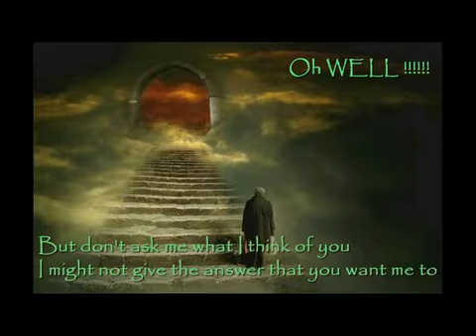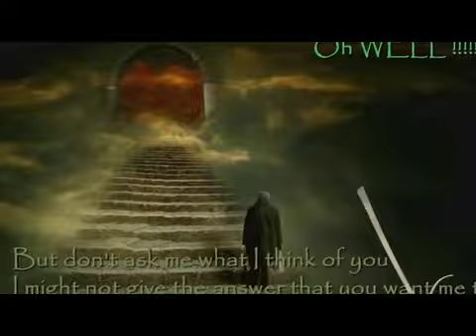Fleetwood Mac 'Oh Well' Studio Version & HQ FX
"Please have a look at my other videos and subscribe if you've enjoyed my hard work, thank you Joe T Well" is a song first recorded by the rock band Fleetwood Mac in 1969, composed by vocalist and lead guitarist Peter Green. It first appeared as a Fleetwood Mac single in various countries in 1969 and subsequently appeared on revised versions of that year's Then Play On album and the band's Greatest Hits album in 1971. The song was later featured on the 1992 boxed set 25 Years – The Chain, on the 2002 compilation album The Best of Peter Green's Fleetwood Mac, and on the 2018 compilation 50 Years - Don't Stop.

"Oh Well" was composed in two parts, with "Part 1" as a fast electric blues song with vocals (lasting 2:19), and "Part 2" as an entirely different instrumental piece with a classical influence (lasting 5:39). The original 1969 single features the first minute of "Part 2" as a fade-out coda to the A-side and then "Part 2" begins again on the B-side. Later releases varied in length. During concerts, only the first part was played, and live versions of the song have been released on a handful of Fleetwood Mac live albums throughout their career such as Live and Live at the BBC, as well on the B-sides of singles. After Green's departure from Fleetwood Mac, the song was sung by various other members, including Bob Welch, Dave Walker, Lindsey Buckingham,[1] Billy Burnette, and Mike Campbell.[2